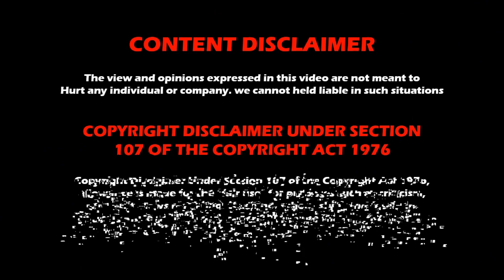08 August 07th WWE Raw